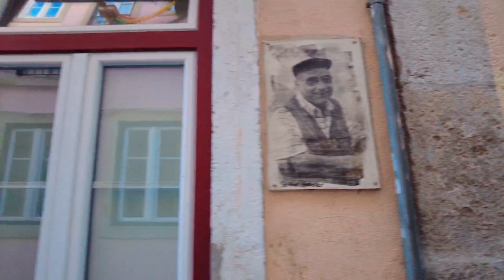Lisbon Walking Tour | Mouraria Neighborhood in Lisbon PORTUGAL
Lisbon city center walking tour around the Mouraria neighborhood, one of the oldest and most typical areas of Lisbon.

Lisbon Portugal

Check my other videos to find out what to do in Lisbon, where to stay in Lisbon and what to visit in Lisbon!

Lisbon Travel Guide 2023
Lisbon Walking Tour
Lisbon City Walk
Lisbon City Center
Lisbon 4K
Lisbon walk